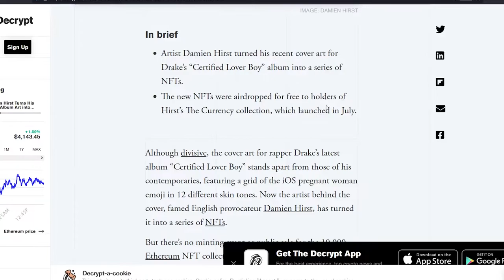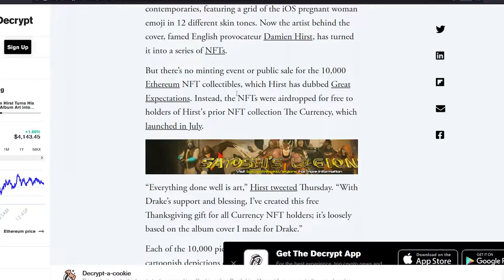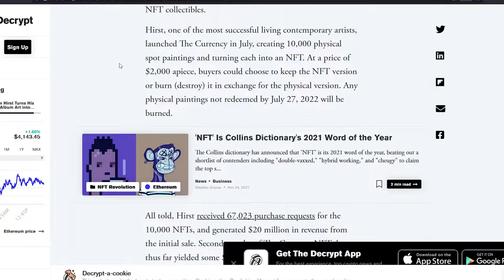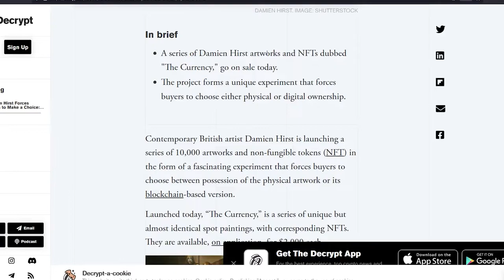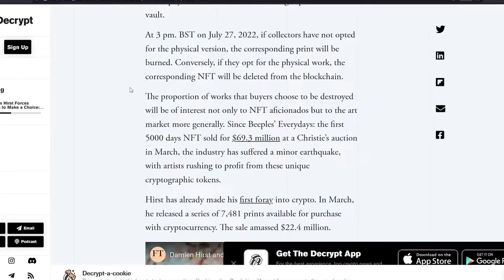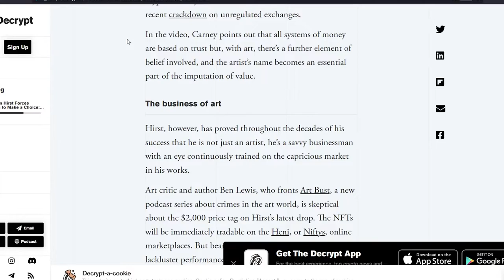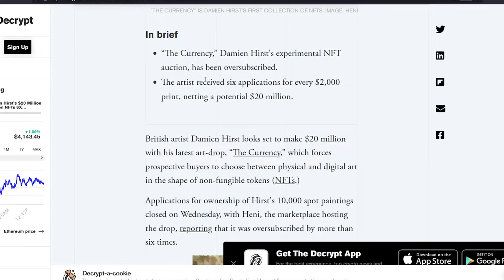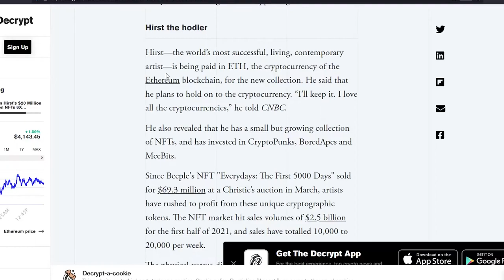Web3 | Damien Hirst Sells Drake Cover NFT Series for $20,000,000+